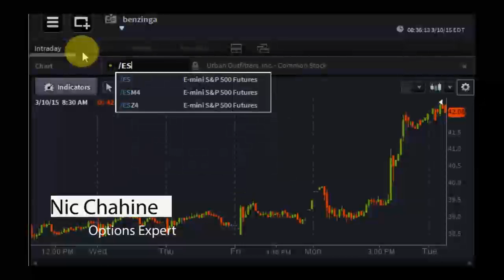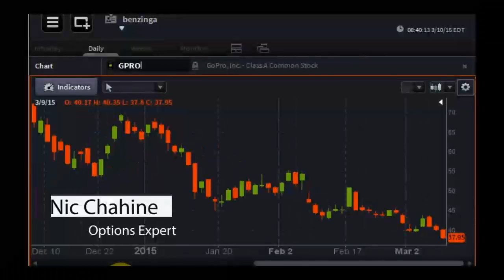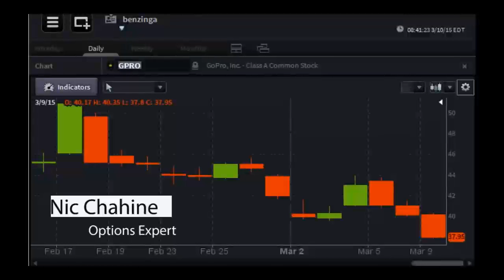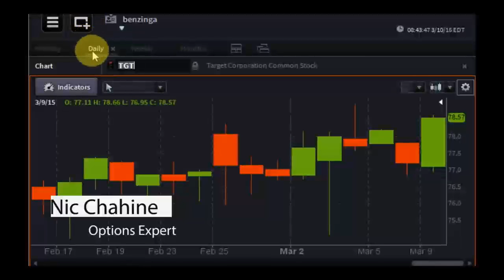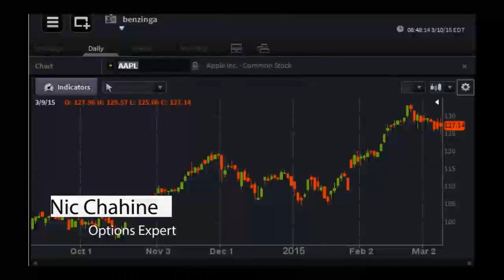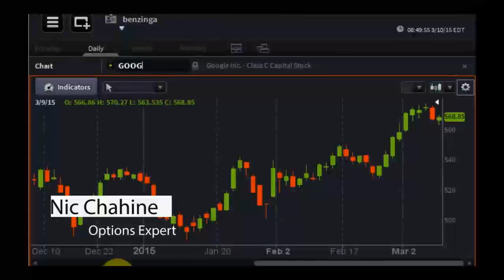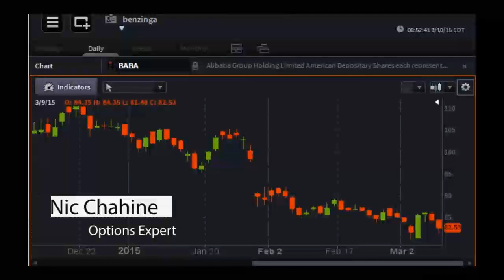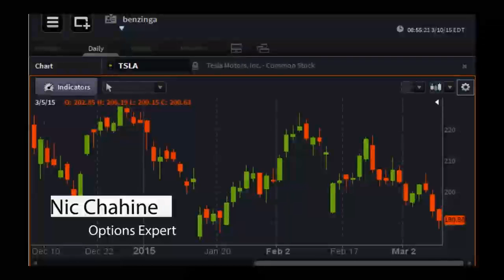Nic Chahine, Options Expert -- PreMarket Prep for March 10, 2015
Nic Chahine joins the show every Tuesday to discuss the week's options outlook. He is a Marketfy Maven and the author of Create Income With Options Spreads.